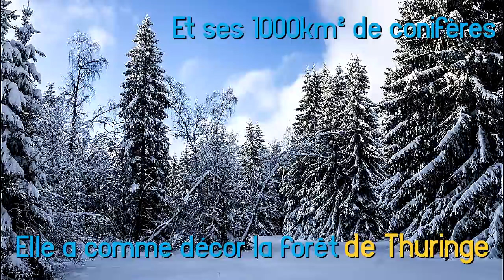OBERHOF - PRÉSENTATION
Présentation site d'Oberhof (4/10)